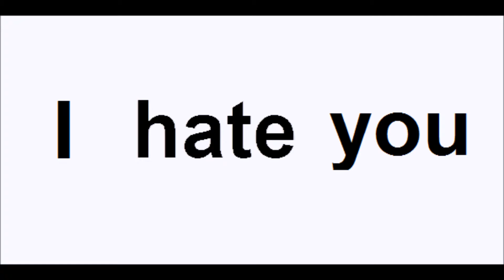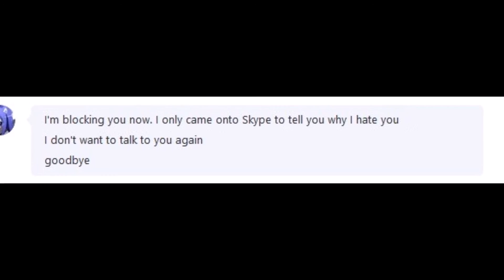The Sound of Silence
Hello depression my old friend.